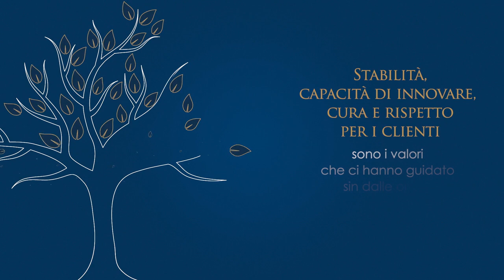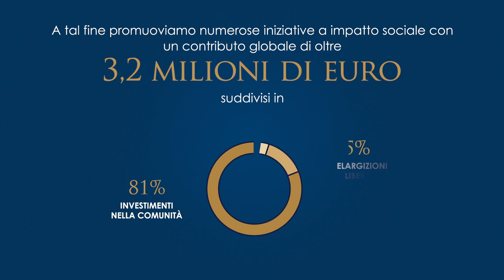Dichiarazione Non Finanziaria Mediobanca 2019 - ITA